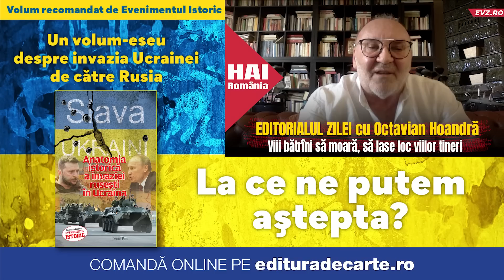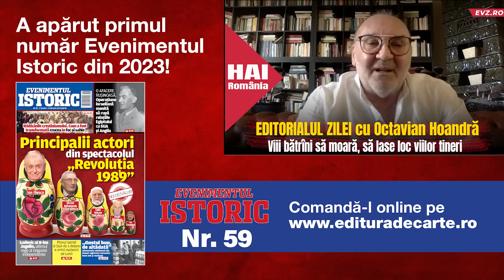Viii bătrîni să moară, să lase loc viilor tineri